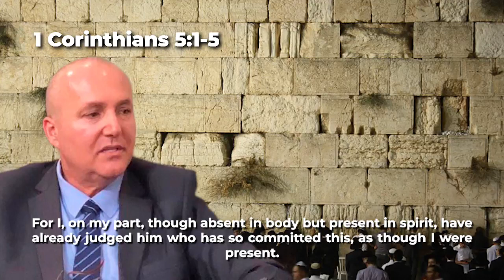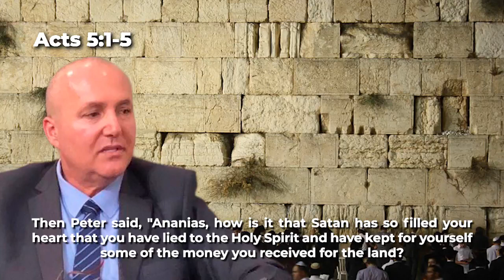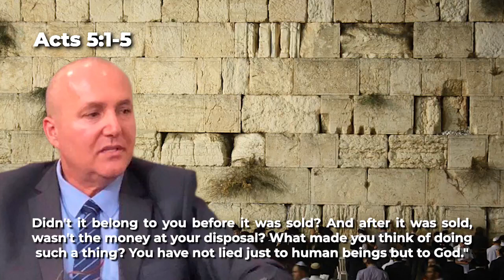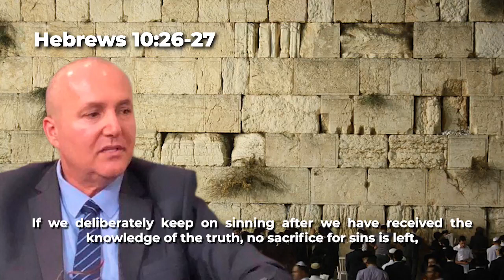Dont Abuse Grace - Messianic Rabbi Zev Porat Explains